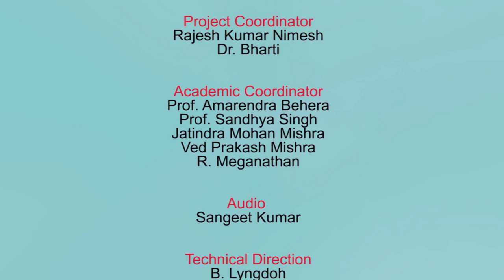Bhasha Sangam Malyalam